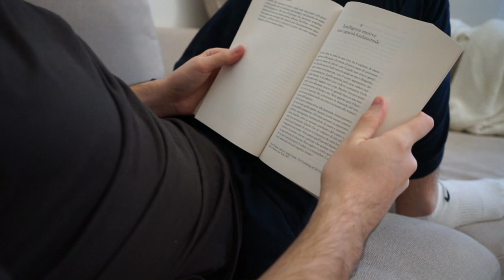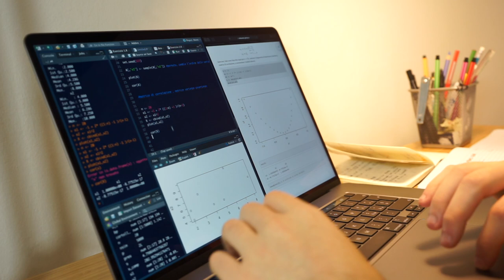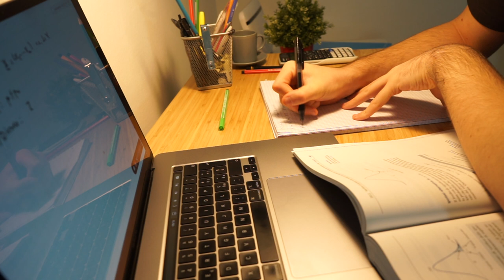La Mia (non) Routine Da Studente Digitale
Oggi vi commento una mia classica giornata da studente digitale, che vive a Milano da fuori sede

𝘁𝗶𝗺𝗲 𝘁𝗮𝗯𝗹𝗲
00:00 Risveglio Intro
00:27 Prima Mattinata
01:52 Mattinata Di Università
02:46 Pranzo
03:41 Lezione Pomeridiana
04:10 Passeggiata Post Studio
5:38 In Serata